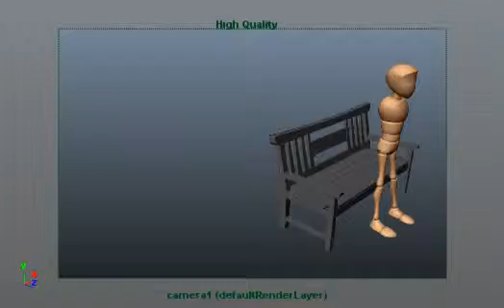HW09 55029488 Suppachai